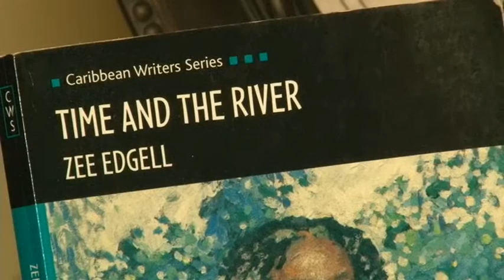Zee Edgell reads from "Time and the River"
Belize's leading author read an excerpt from her 2007 novel at an event at Government House-House of Culture on Oct. 11.

The event was presented by the Museum of Belize in conjunction with its exhibit "enSLAVEd."